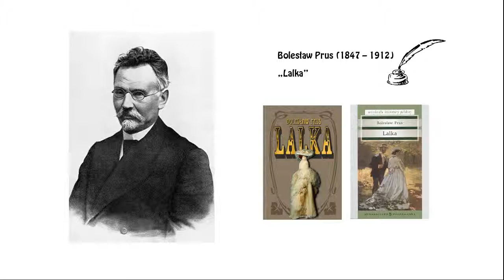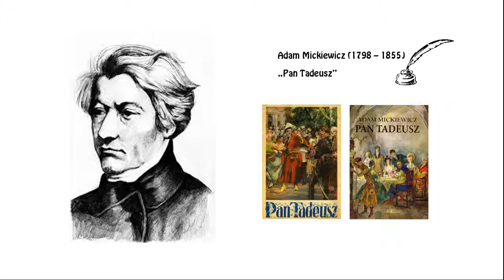Znani Polscy Pisarze